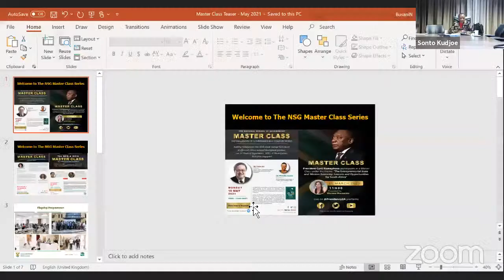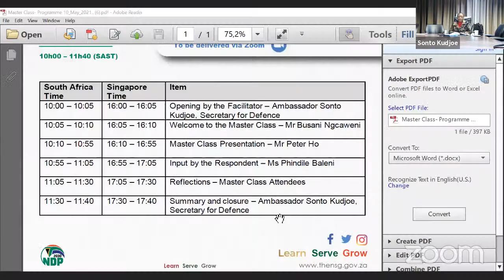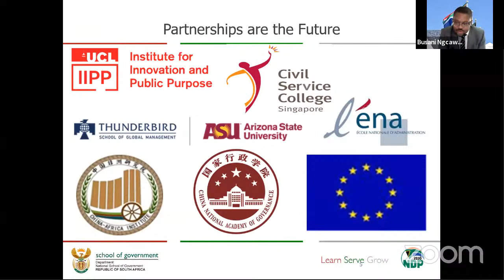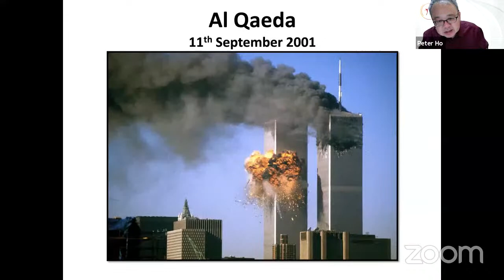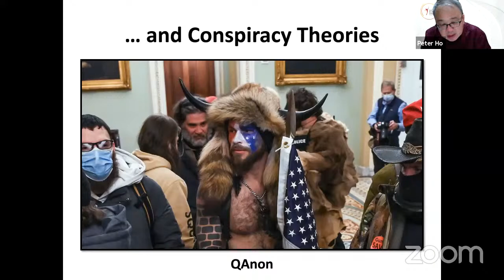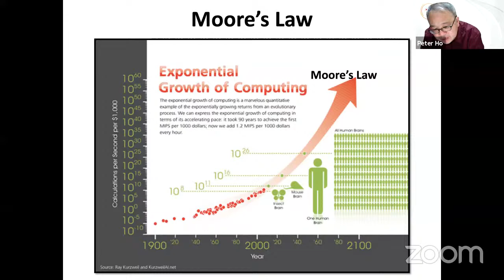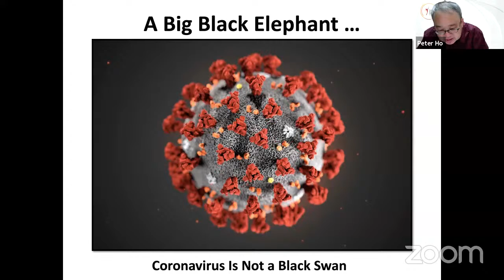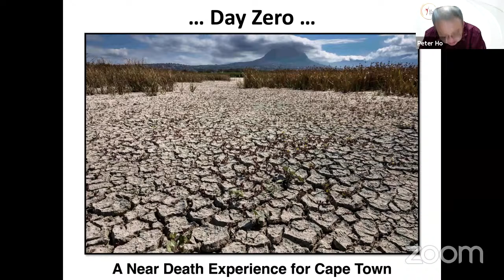Master Class: The Challenges of Governance in a Complex World